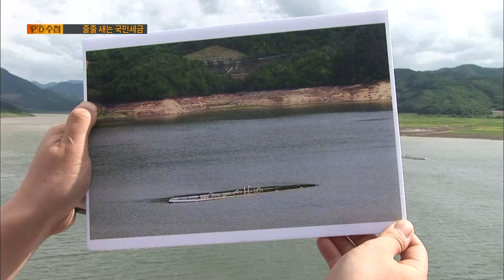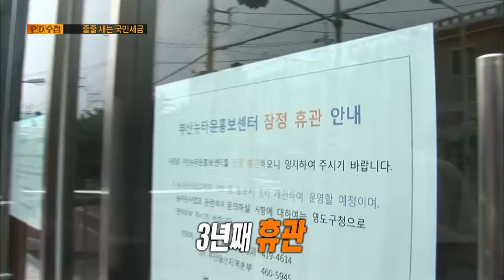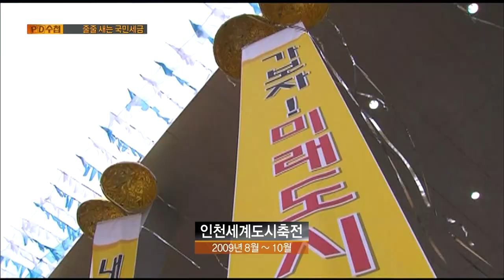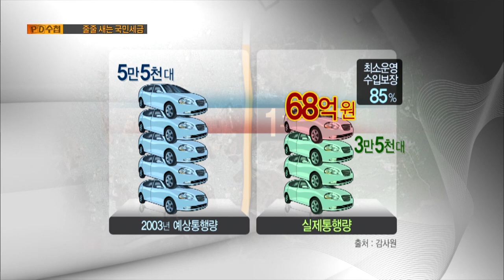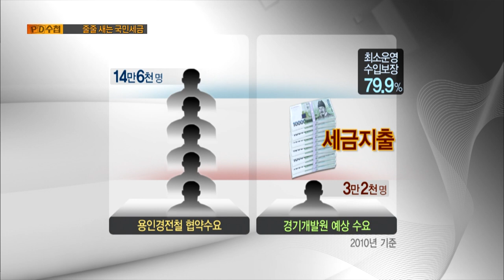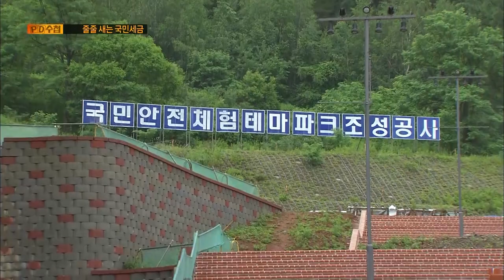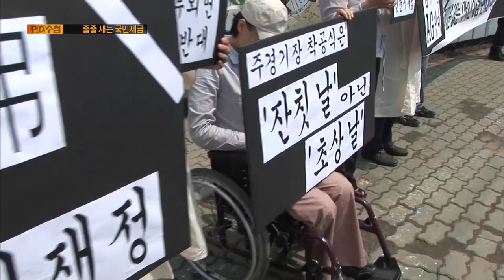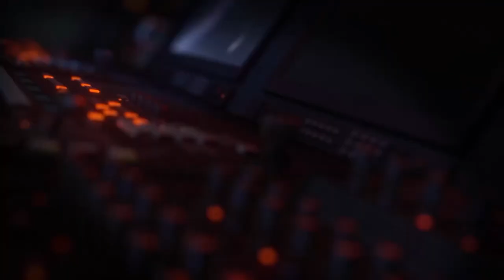[Full] 줄줄 새는 국민 세금_MBC 2011년 7월 5일 방송